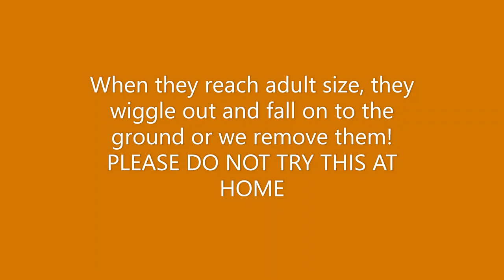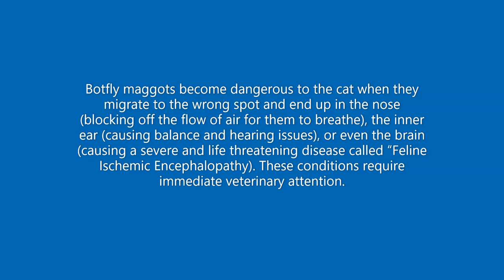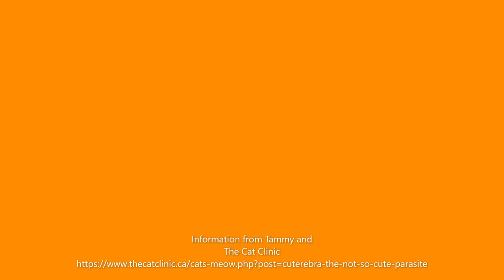Kittens & Botfly Maggots @ KSCR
This kitten season we have seen an increase in kittens we trap who have botfly maggots trapped in and around their neck/head. A lot of people don't know what they are, what the risks are, or how they are removed safely for the feline.

When in doubt seek veterinary care.

If you get unwell or sick seeing something being removed from a cat, watch with caution.